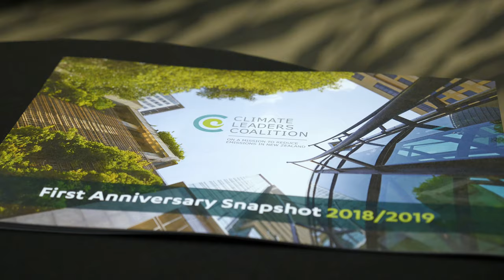Climate Leaders Coalition 2019 - Event Video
The Sustainable Business Council were looking to capture an overview of their Climate Leaders Coalition event held at Auckland's SKYCITY. With a mix of workshops, panel discussions and networking it was a pretty fast paced event that finished with the Sky Tower turning green to mark the occasion.

Shot on our Panasonic Lumix GH5.